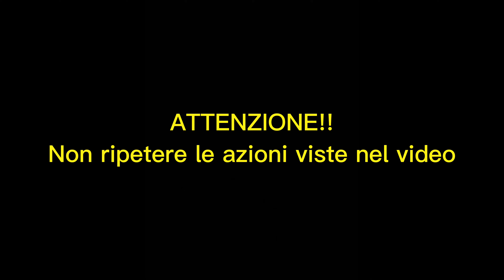EX DISCOTECA PIÙ GRANDE D’EUROPA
Questa discoteca è stata attiva dal 1992 al 1998, in Piemonte. La discoteca aveva quattro piani e poteva contenere fino a ottomila persone, rendendola per un periodo la discoteca più grande d'Europa.È davvero un peccato vederla così vandalizzata  e lasciata cadere su se stessa.

Seguitemi sui miei canali social per rimanere sempre aggiornati.